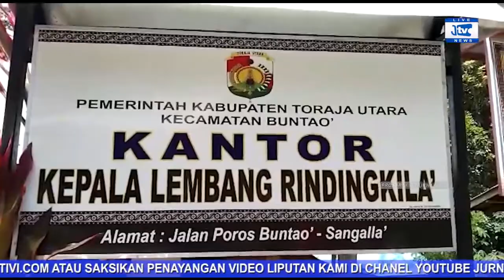PEMERINTAH LEMBANG RINDINGKILA' KEMBALI SALURKAN BLT KEPADA WARGA TERDAMPAK COVID-19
JURNALTIVI.COM merupakan Portal Berita, yang hadir dengan konsep multiplatform.